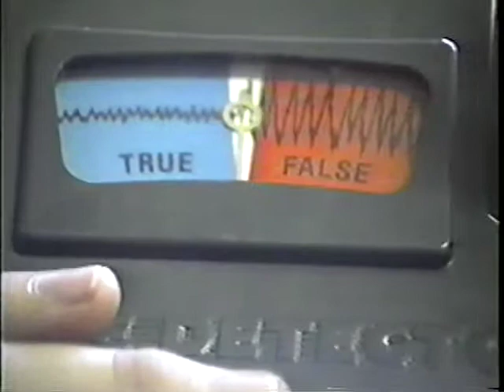El Caso Estupido ][, 1995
Spanish class project at Santa Rosa High School, circa 1995.